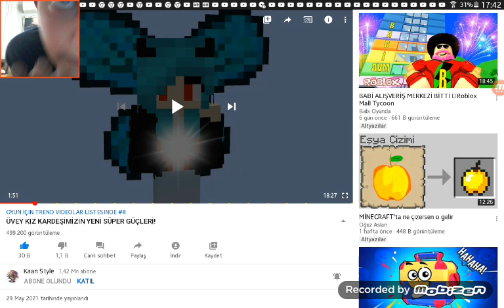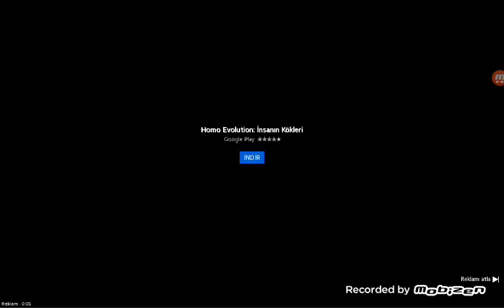31 Mayıs 2021